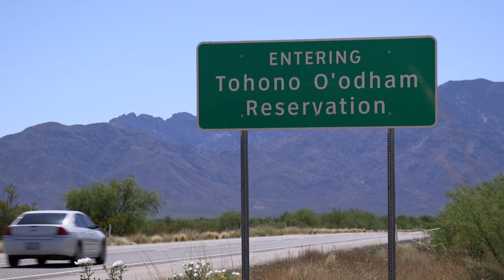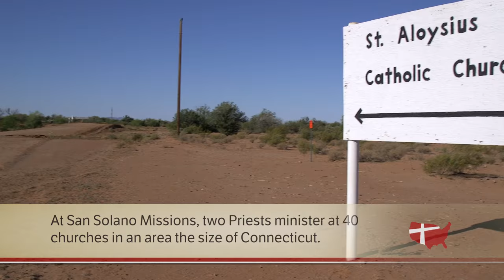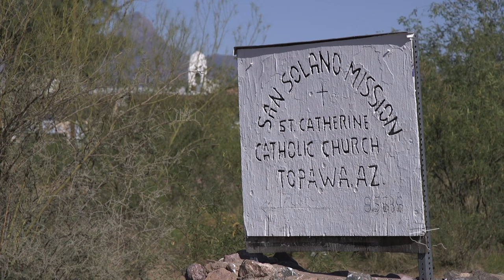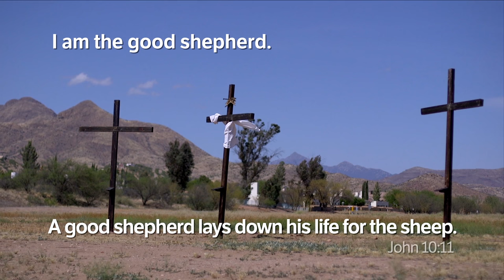Good Shepherds of Arizona | Catholic Extension